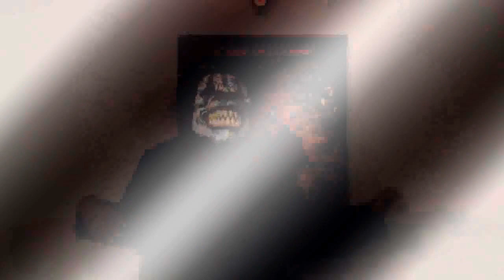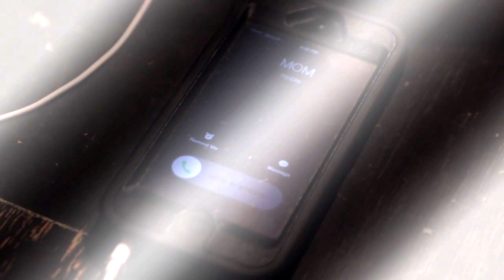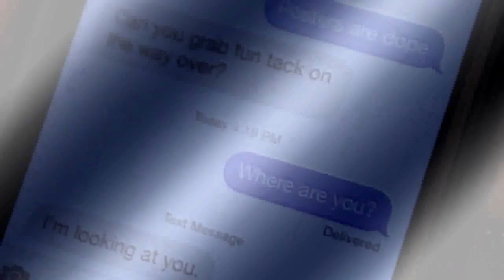Eric Roberts-Joker's Wild/film hd (1080)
Joker's Wild,  Horror, Thriller (2016)